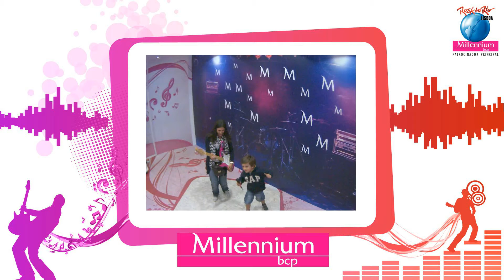RockInRio Fotos 180 - filme 2012/06/01 22-23h